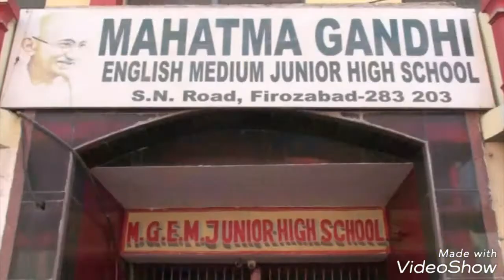फिरोजाबाद में भारतीय स्वर्ण महासभा द्वारा एक प्रेस वार्ता का आयोजन किया गया